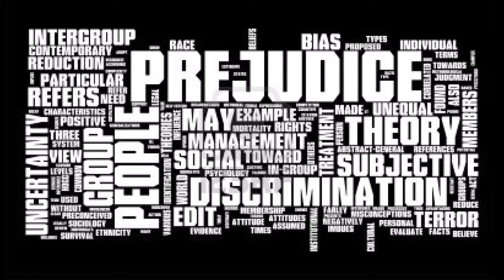a poem about inequality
The modern world has us afraid of one another. We judge each other based on things like skin color. Even worst we judge each other simply based on our names. But truly deep down we are all the same.

In the early colonial days, europeans used manifest destiny. They used it to excuse their cruelty. Then came the rise of slavery. Where black populations were stratified as the lowest class.

Then jewish populations were exterminated. Murdered in concentration camps. All in the name of money and religion. A whole population, men, women and children.

Today there is a new enemy. I use the term enemy very lightly. The media has us convinced that Islam is the problem. Kind of like Hitler had the world convinced Jews were the problem.

We are led to believe we should be afraid. But afraid of what? A religion? No we should be afraid of racist leaders who prey on people's fear. I don't need to mention who I am talking about here.

 "All racism, whether it be systematic or systemic, it's still a pandemic I know not what the future will behold. With bigots like Trump, our progression is stumped I'm afraid to see how things will unfold.

 The minority without any authority, the inferiority will continue to build stronger. Unless effort is put in, it might be the end, these issues must have priority

We all keep quiet and stand silent. Everyone knows it is happening. All saying to themselves; I am just one person. Yes you are...

But really all it takes is one person. Just one to take a stand and make a change. Change can be made even on a small scale.

 No need for labels or assumptions, stereotypes or presumptions, everyone is different and that's okay.